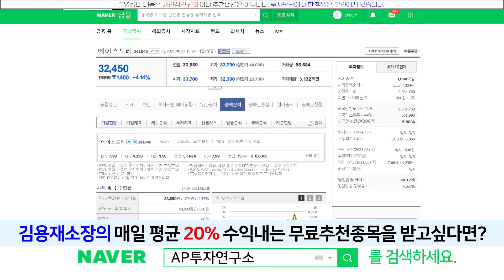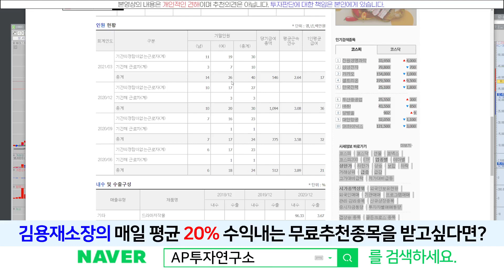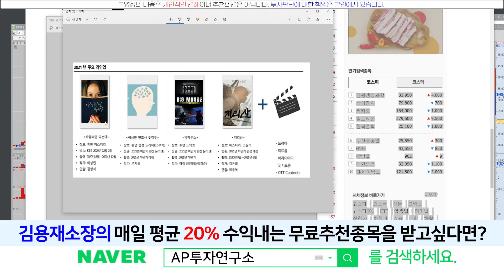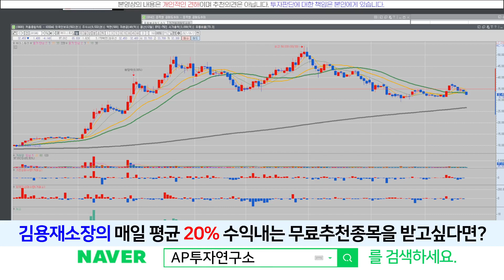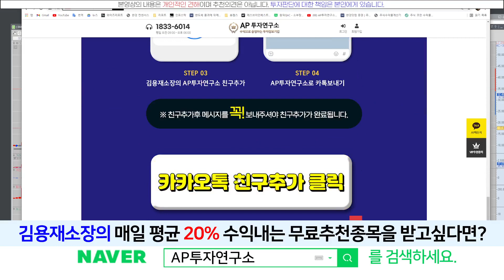에이스토리(241840) - 지리산에 전지현이 나온다고?